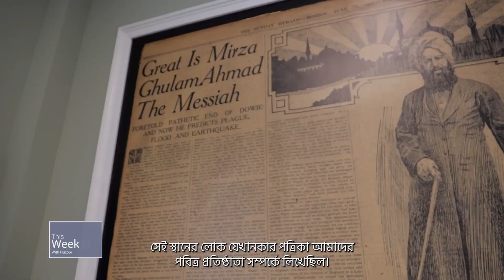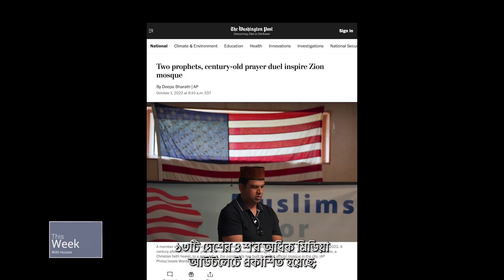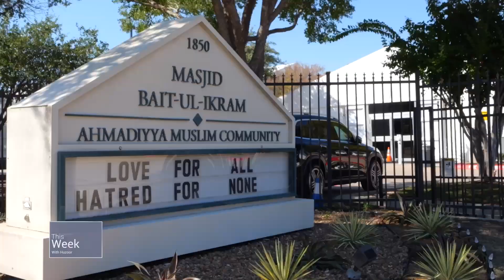Bangla Subtitle | যুগ খলিফার এই সপ্তাহ | ৭ই অক্টোবর, ২০২২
হযরত খলীফাতুল মসীহ আল খামেস (আই.)-এর ঐতিহাসিক যুক্তরাষ্ট্র সফর
দ্বিতীয় সপ্তাহ অতিবাহিত করছে। পহেলা অক্টোবর ২০২২ শনিবার একটি বিশেষ অনুষ্ঠানের আয়োজন করা হয় যার উদ্দেশ্য ছিল যায়ন শহরের প্রথম মসজিদ উদ্বোধন করা। রাজনীতিবিদ, সংবাদকর্মী, শিক্ষা সংশ্লিষ্ট ব্যক্তিত্ব, স্হানীয় অধিবাসীসহ ১৪০ জনের বেশি অতিথি এই অনুষ্ঠানে অংশগ্রহণ করেন এবং হযরত আমীরুল মুমিনীন (আই.)-এর জোরালো বক্তব্য শ্রবণ করেন। এই অনুষ্ঠানের পূর্বে হুযূর (আই.) লেক কাউন্টি নিউজ-সানের একজন প্রতিবেদক ইয়াদিরা সানচেজ ওলসেনকে একটি সাক্ষাৎকার প্রদান করেন।

সাক্ষাৎকারের পরে হুযূর (আই.) সম্মানিত অতিথিদের সাথে সাক্ষাৎ করেন
তাদের মধ্যে ছিলেন রাইস ইউনিভার্সিটির সমাজবিদ্যার অধ্যাপক ড. ক্রেইগ কনসিডাইন। এছাড়াও টাফটস বিশ্ববিদ্যালয়ের অধ্যাপক ড. ক্যাটরিনা ল্যান্টোস সোয়েট, যিনি ল্যান্টোস ফাউন্ডেশন ফর হিউম্যান রাইটস এন্ড জাস্টিস এর সভাপতি, তিনি তার কন্যা চেলসি হেডকোয়েস্টসহ হুযূরের সাথে সাক্ষাতের সুযোগ লাভ করেন।

সাক্ষাতের পর হুযূর যায়ন-এ নির্মিত ফাতহে আযীম মসজিদের অভ্যর্থনা অনুষ্ঠানে অংশগ্রহণের জন্য যান। এটি সেই শহর যেখানে আলেক্সজান্ডার ডুই সম্পর্কিত মহান ভবিষদ্বাণী পূর্ণ হয়। হুযূরের প্রতীক্ষিত মূল বক্তব্যের আগে, বেশ কয়েকজন অতিথি মঞ্চে জামাত সম্পর্কে তাদের দৃষ্টিভঙ্গি ব্যক্ত করেন।  হুযূরের সফর এবং হযরত মসীহ মওউদ (আ.) এর ঐতিহাসিক মুবাহালা এবং জন আলেক্সান্ডার ডুইয়ের কথা  ১৩টি দেশের ৪ শ’র অধিক মিডিয়া আউটলেটে প্রকাশিত হয়েছে; অ্যাসোসিয়েট প্রেস, ওয়াশিংটন পোস্ট, এবং এবিসি নিউজও এর অন্তর্ভুক্ত।

২রা অক্টোবর ২০২২, হুযূর যায়ন ছেড়ে টেক্সাস অঙ্গরাজ্যের ডালাস-এর উদ্দেশ্যে যাত্রা করেন সেখানে বায়তুল ইকরাম মসজিদ উদ্বোধনের জন্য। হুযূরের আগমনের সাথে সাথে নবীন প্রবীণ সকলে নিজেদের প্রাণপ্রিয় খলীফাকে স্বাগত জানাতে মসজিদে জড়ো হয়েছিল। সোমবার হুযূর ফলক উন্মোচন করে বায়তুল ইকরাম মসজিদের আনুষ্ঠানিক উদ্বোধন করেন। পরের দিন, হুযূরের নিয়মিত ব্যস্ততা আর সাক্ষাৎ ছাড়াও  হুযূর একটি বৃক্ষ রোপন করেন এবং মসজিদের সুন্দরপ্রাঙ্গণ পরিদর্শন করেন।

বুধবার হুযূর পৃথকভাবে ১২ বছর ও তদূর্ধ্ব ওয়াকফে নও ছেলে ও মেয়েদেরকে মোলাকাতের সুযোগ দেন। প্রথম সাক্ষাত হয় ওয়াকেফাতে নওদের সাথে। আনুষ্ঠানিক অধিবেশনের পরে ওয়াকেফাতে নওরা বিভিন্ন বিষয়ে হুযূরের দিকনির্দেশনা লাভ করার সুযোগ পায়। ওয়াকেফাতে নওদের সাথে মোলাকাতের পর ১২ বছর ও তদূর্ধ্ব ওয়াকফে নও ছেলেরাও হযরত আমীরুল মুমিনীন (আই.)-এর সাথে মোলাকাতের সৌভাগ্য লাভ করে।